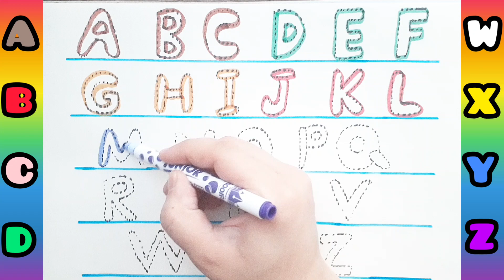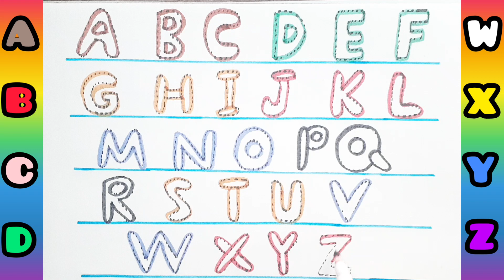abc/ABC/abcd rhymes/capital Alphabet/Alphabet/ abc song/preschooling video/abc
abc
a b c
abc song
abc songs
ABC song
abcd rhymes
Capital Alphabet
Alphabet
Alphabets
Phonics song
pre-schooling
Coloring and Drawing Alphabet
Pre-k Learningvideo
Number
Numbers
123
Numbers Name
Numbers Song
Numbers game
Number for Kids
___________________________ 🌈Learn the alphabet without a teacher🌈
🖍pre-learning Alphabet English🖍
ABC
A B C
abc
a b c
abc Song
abc Songs
ABC Song
abcd rhymes
Capital Alphabet
abc Phonibcs Song
abc Song Phonic
Alphabet
Alphabets
Phonics Song
Pre-schooling Video
Pre-k Learning Video
Numbers
Number
123
Numbers Name
Numbers Song
Numbers game
Number for Kids
Learn the alphabet with songs🎵🎶
 without a teacher Learn the English alphabet easily and by repeating 📚and drawing 🎨Learning the alphabet, geometric shapes, colors and numbers without any difficulties or problems with poems, cartoons and games on the Shey Play English channel
🙋🙋‍♂️Welcome to the Shey Play English channel. The Shey Play English channel is the best channel in the field of teaching colors, alphabets and numbers to children in a safe and very beautiful and attractive environment with very happy videos. Please subscribe to the  Shey Play English channel and hit the bell to be informed about the latest trainings of the channel If you are looking for the best channel for education and entertainment for your children, the channel is a suitable option for your children👩‍🏫👩‍🏫
Pre-school Alphabet English
abc
ABC
abcd
abc song
abcd song
Songs
Song
Phonics Song
Kids Song
Song For Kids
nursery
Rhymes
Lyrics
Phonics
toddlers
Numbers
geometric shapes
Shapes
Colors
abc rhymes
Alphabet
Phonics Song
abcd video
abcd movie
abcd for kids
Coloring
Preschool
Preschool Learning
Kid
Kids
Children
babies
baby
Child
Entertainment
Learning English
Educaitional Video
Kids rhymes
Learning For Kids
Nursery Learning
Learn abcd
A to Z
education Song
Learn Phonics
abcdefgh
abcd,
abcdefu,
abcd song
abcdefghijklmnopqrstuvwxyz
abcdefu lyrics
abcdefg
abcdefu clean version,
abcd for kids
abcd rhymes
abcd abcd
abcd cartoon
abcd movie
abcd video
abc alphabet
abcd any body can dance,
abcd a to z
abcd app
a abc song
a abcd rhymes
a abcd efg hijk
a abcdef you
,abcd brush your teeth song lyrics,
abcd baby song
abcd batao
abcd band
bacchon ki abcd
ab
abcd in english
a to z alphabets abcd
Learn how to write A to Z Alphabets abcd
Learn how to write alphabets a to z an abcd in english
best way to learn abc in english at home for kids
abcd for kidds
abcd drawing
fillow the dotted line
Follow the alphabet
Follow the alphabet dotted line
write alphabet
abc song
abcd
abcd song
abcddefg
Fancy kids school
Learning to write the alphabet
A great way to learn the alphabet that really works
abcd song
abcdefghijklmnopqrstuvwxyz
abcdefu lyrics
abcdefg
abcdefu clean version
abcd band
Learn the alphabet easily without a teacher
Enjoyable coloring and easy learning of the alphabet in 3 minutes
Color easily and learn the alphabet
Interesting game to learn the alphabet that really works
Do you want to learn the alphabet, watch this video
An exercise that only clever children do to learn the alphabet
Learn coloring easily without a teacher
Learning the alphabet for children in 5 minutes
Teaching the alphabet
Learn the alphabet and numbers in attractive and beautiful ways
Children's alphabet learning
Children's learning
Learning the alphabet
Alphabet coloring
How to write the alphabet